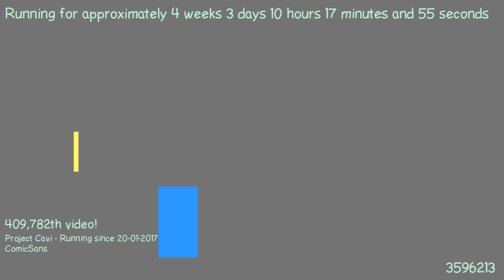1487665331 - Webdriver Cavi - H2